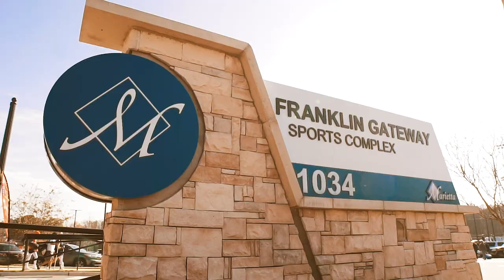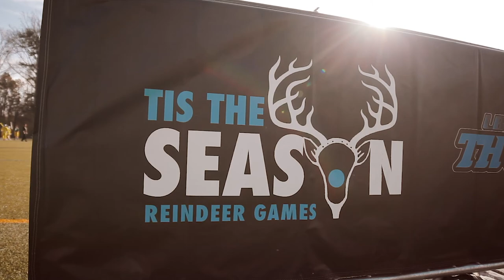Reindeer Games Documentary 2019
Thunder LB3 | Atlanta Storm - Reindeer Games 2019
Franklin Gateway Sports Complex | Marietta, GA

Filmed and Edited by GAS Digital Productions
Georgia's #1 Sports Video Service
GASDigitalProductions.com
Follow GAS on Instagram: @GASDigitalProductions
Twitter.com/GASDigitalProd